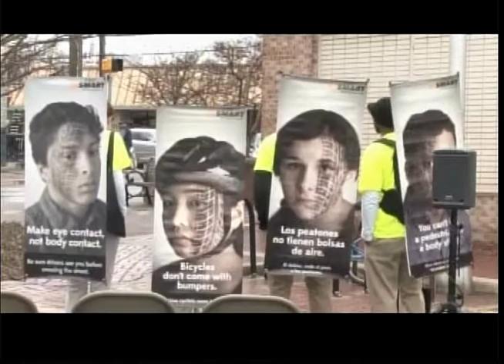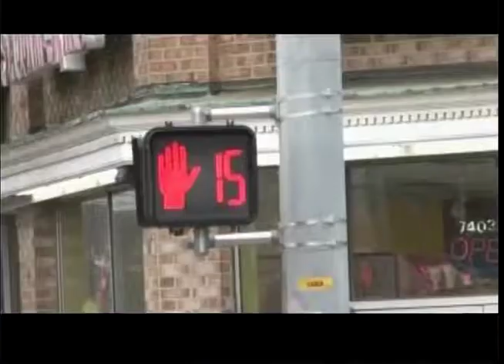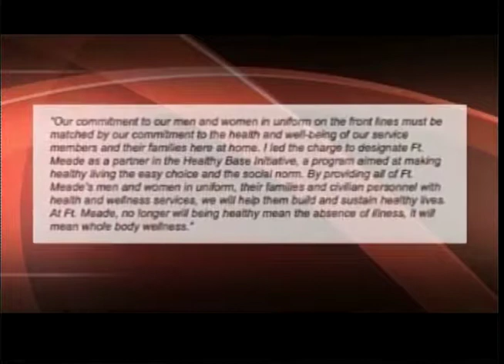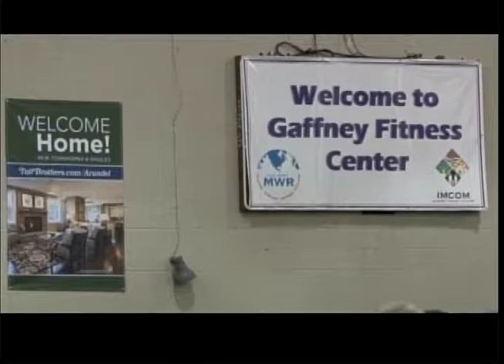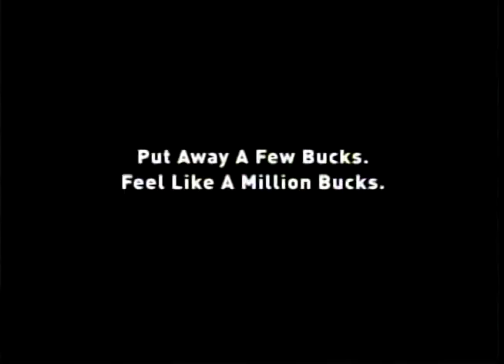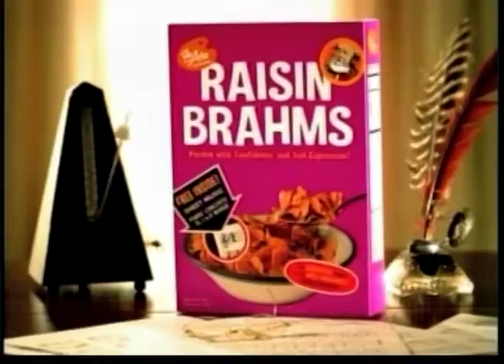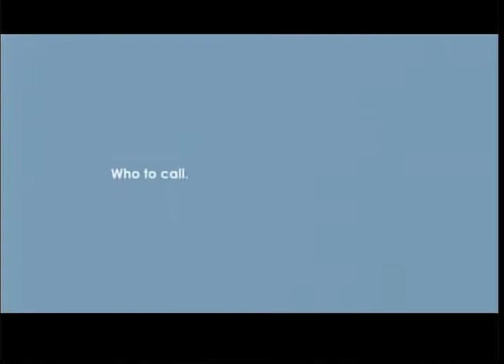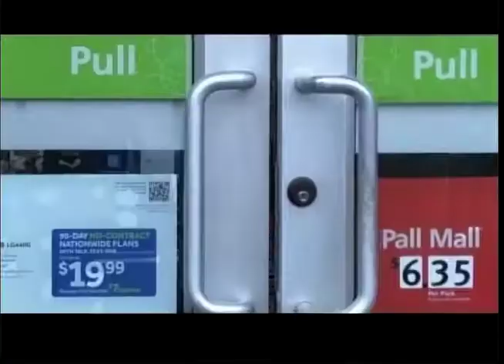Maryland Newsline March 25, 2015